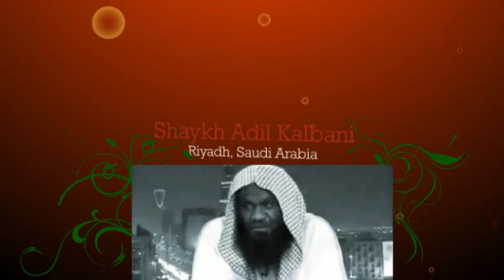Rahma Conference 2010 - English Trailer [HD]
May 22 - 23, 2010 - Toronto (English/Somali)
May 29 - 30, 2010 - Edmonton (English/Somali)

"Thus We have appointed you a middle nation, that ye may be witnesses over mankind, and that the messenger may be a witness over yourselves .." Quran 2:143

Abu Huraira Centre and Khalid bin walid mosque invite you to a convention with two conferences side by side. Guest Sheikh Adil Kalbani (Imam Masjid Haram).